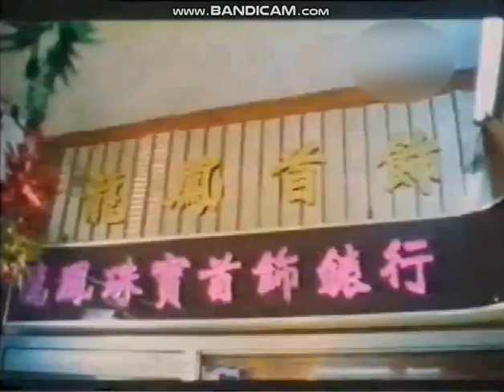Kwok Kwang Film Company (1982)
I Found On 金茂坪戲院 (已拆卸) (Channel on YouTube)
Taken from "The Daring Kung-Fu Refugee" (1984).